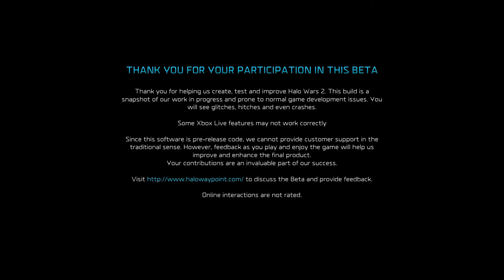Halo Wars 2 Gameplay! HOW DO YOU PLAY THIS?!?!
Halo 5: Guardians was created under Microsoft's "Game Content Usage Rules" using assets from Halo 5: Guardians. It is not endorsed by Microsoft and does not reflect the views or opinions of Microsoft or anyone officially involved in producing or managing Halo 5: Guardians. As such, it does not contribute to the official narrative of the fictional universe, if applicable.